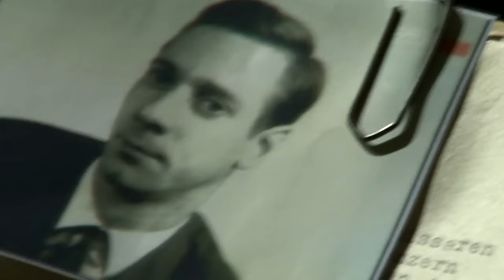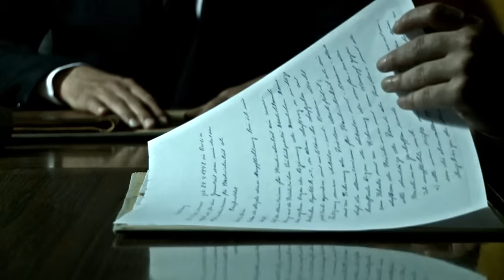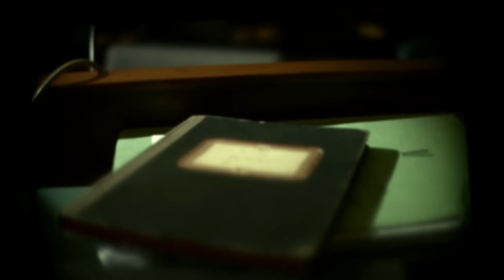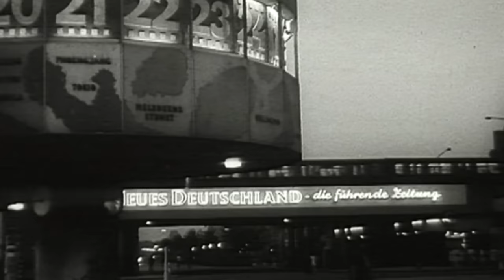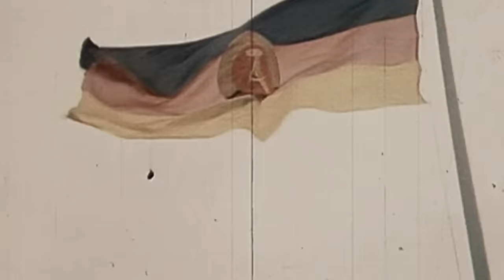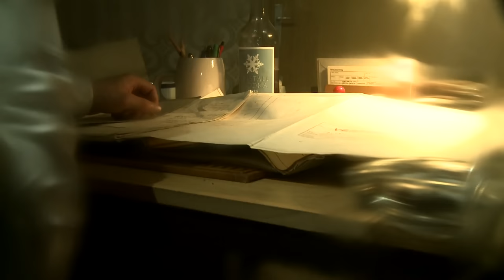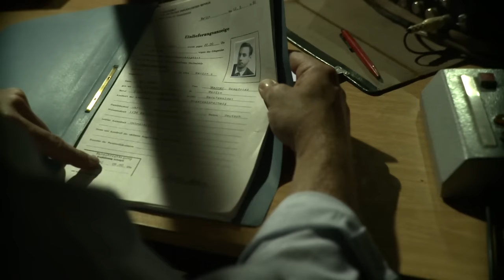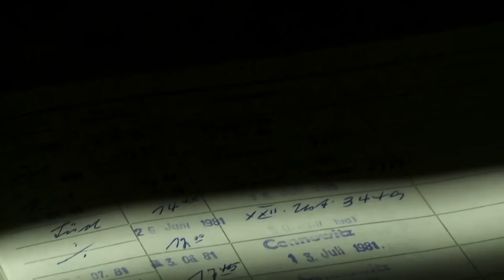Der grausame Fall von Dr. Werner Teske | Doku | Timeline Deutschland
Im Jahr 1981 verhängte das Oberste Gericht zum letzten Mal ein Todesurteil in der DDR. Werner Teske war Offizier der Stasi und hatte geplant, in den Westen überzulaufen, diese Pläne aber nie in die Tat umgesetzt. Er wurde am 26. Juni 1981 hingerichtet.

Dieser Film beschreibt die Geschichte eines Mannes, der in die Stasi eintritt, an ihr zerbricht und vernichtet wird. Hast du schon von dem Fall "Werner Teske" gehört?

00:00​ Intro
00:03 Mielkes Rache - Die Hinrichtung des Stasi-Offiziers Werner Teske
43:09 Abspann